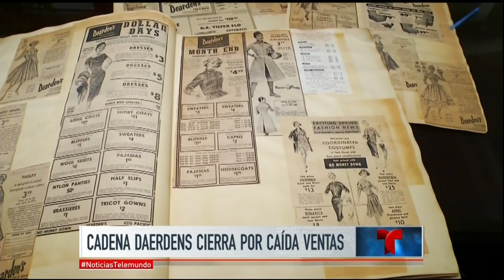Cierra la cadena Daerdens en LA | Noticiero | Noticias Telemundo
Video oficial de Noticias Telemundo. La cadena famosa en California, favorita de los hispanos, cierra por caída en las ventas y el ambiente hostil a los inmigrantes.